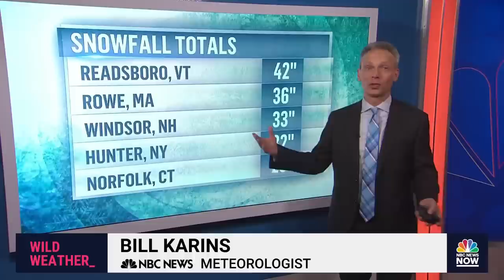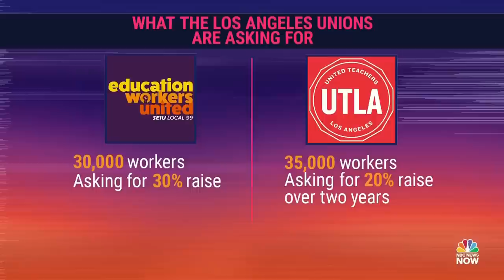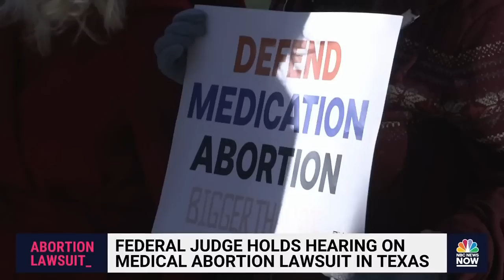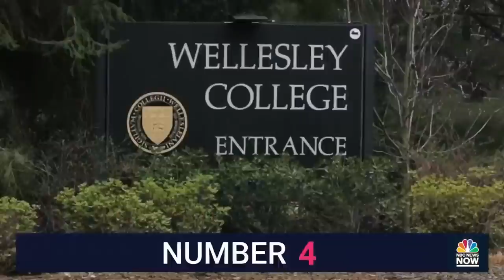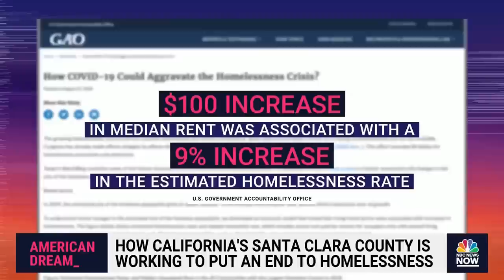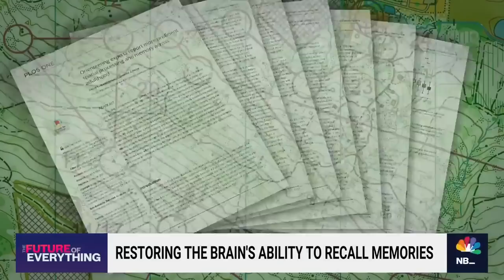Stay Tuned NOW with Gadi Schwartz - March 15 | NBC News NOW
California deals with the aftermath of an atmospheric river, fears of a global banking crisis spread to Europe, a federal judge holds a hearing on a medical abortion lawsuit in Texas, and seven states negotiate the future of their water supply as the Colorado River drought continues.